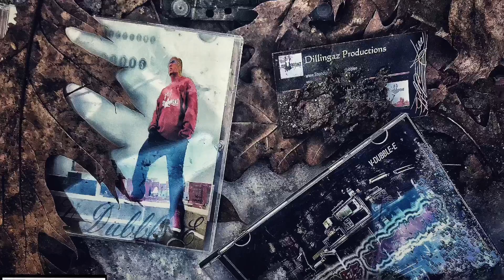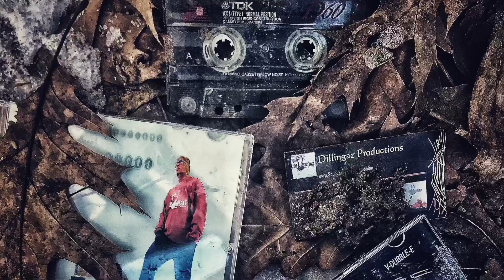V-Dubble-E “SPANISH FLY” (Produce By Chup The Producer)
I do this for my love of music